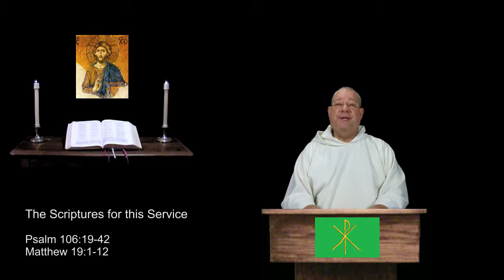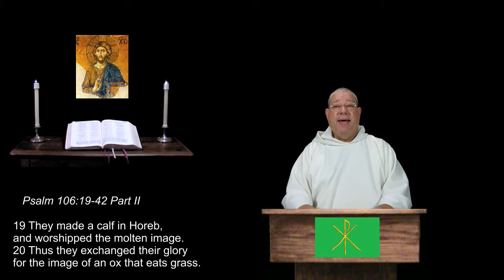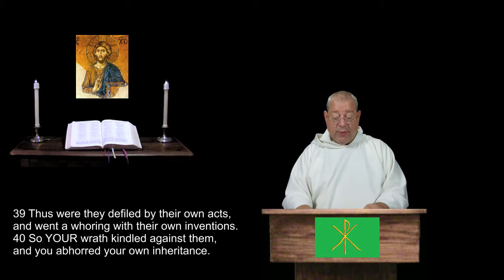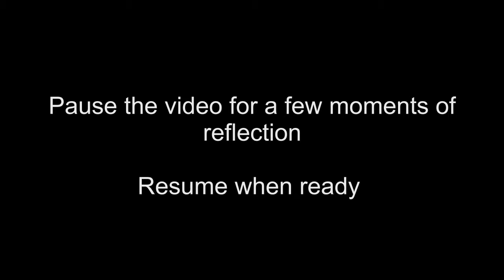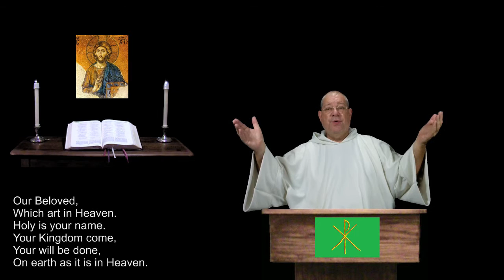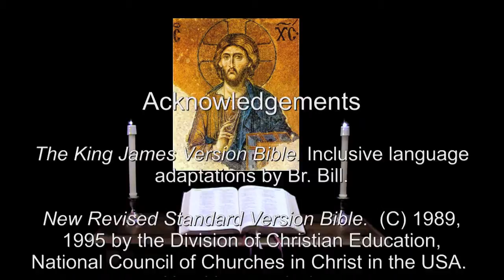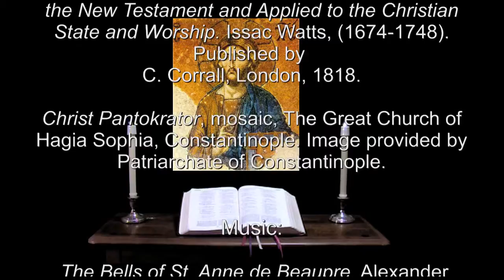23 Nov 2015 Monday Evening Prayer